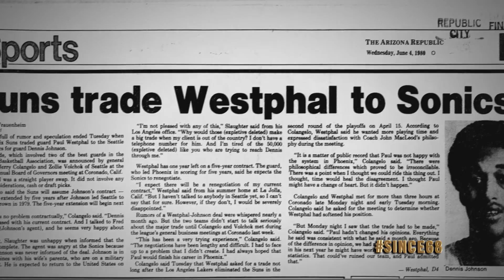Since '68: Dennis Johnson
DJ played on the Suns from 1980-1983.